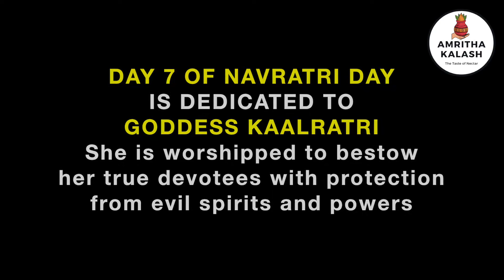Navratri Prasad Day 7 | Black-Eyed Beans Sundal | Karamani Sundal | காராமணி சுண்டல்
Day 7 of Navratri is devoted to Maa Kaalratri and the prasad offered is Karamani Sundal.